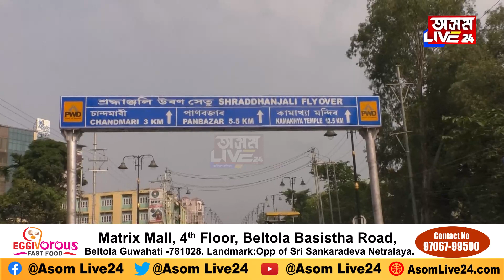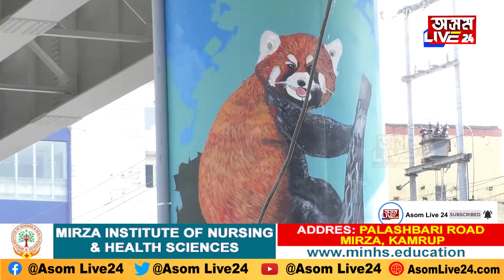যান-জঁটৰ পৰা পৰিত্ৰাণ বিচাৰি মেট্ৰ' ৰে'ল বিচাৰিছে মহানগৰবাসীয়ে? কি ক'লে মুখ্যমন্ত্ৰীয়ে?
যান-জটে অতিষ্ঠ কৰিছে মহানগৰবাসীক। যান-জঁটৰ পৰা পৰিত্ৰাণ বিচাৰি মেট্ৰ' ৰে'ল বিচাৰিছে মহানগৰবাসীয়ে?